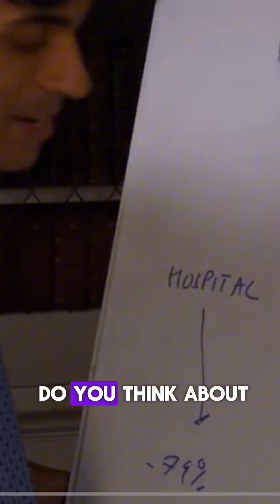What does Rishi Sunak’s national service announcement mean for you